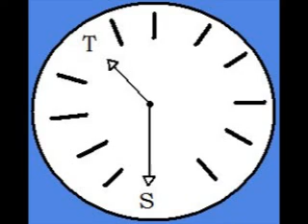Let's Play Kirby Superstar - The Timeshitters (part 13)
We finish Revenge of Meta Knight, struggle to talk over another credits sequence, and start Milky Way Wishes. Ben is also shocked by a Meta-revelation.